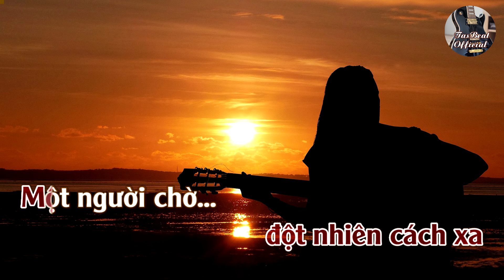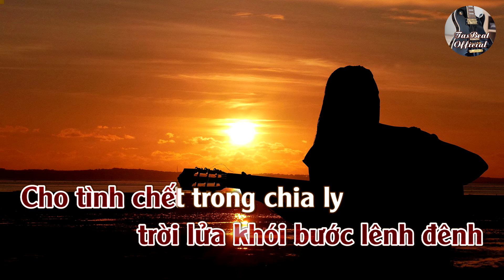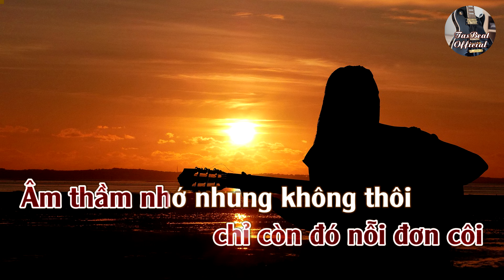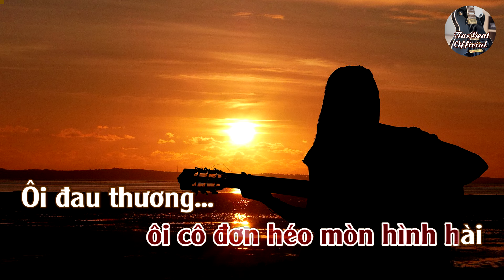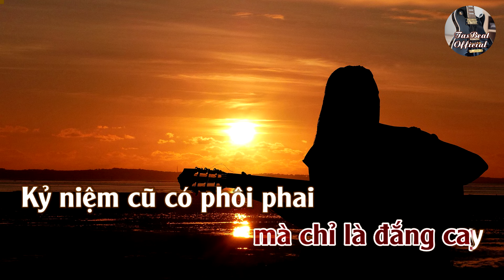Karaoke Định Mệnh Buồn Tone Nữ | TAS BEAT